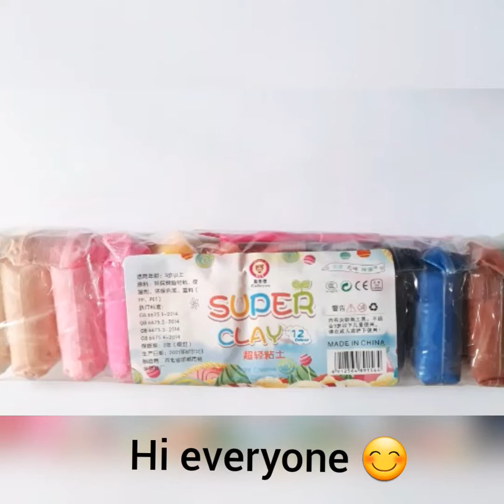Art_dream# Eid ul Azha special clay cow and barbeque🐄🥩step by step by Art_dream#